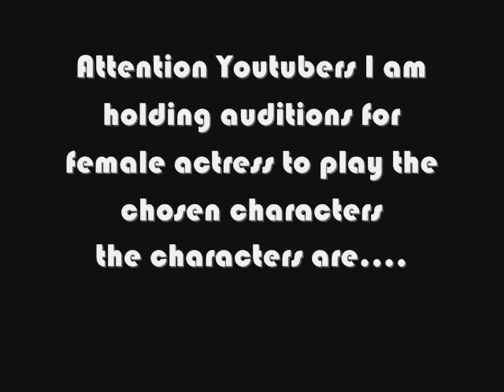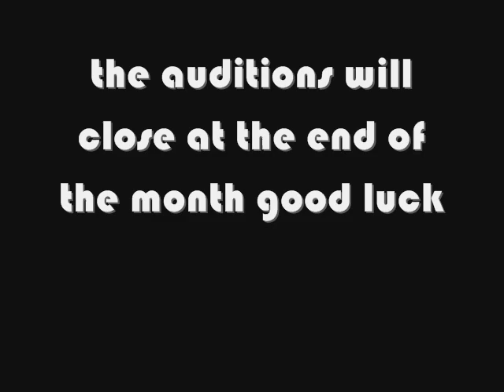Voice Actress Wanted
here is the audition video for my sketch show all the info is in the video